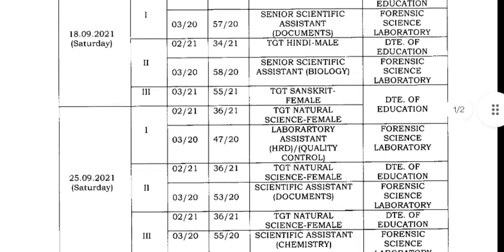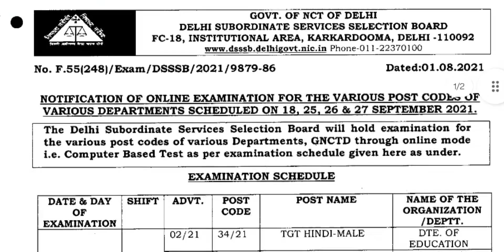DSSSB2021 New TGT Exam's Scheduled | PRT कब होगा ?| By Umesh Bhardwaj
Join here :-
Follow on Instagram :- @ume_shhh1230 (umesh bhardwaj)